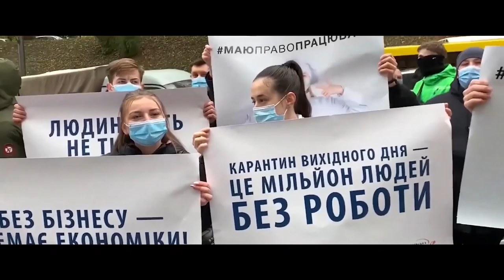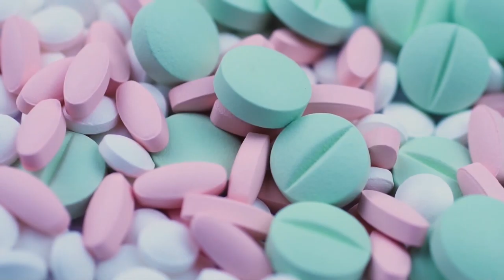Фільм “Київ.Карантин - Друга хвиля” з перших вуст режисерки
Відбулася прем'єра документального фільму  “Київ.Карантин - Друга хвиля”. А до студії КІНОКИЇВ WEEKEND  завітала його режисерка Ольга Гібелінда, аби розказати про зйомки другої частини, яка підсумувала  життя Києва в умовах коронавірусної хвороби за 2020 рік